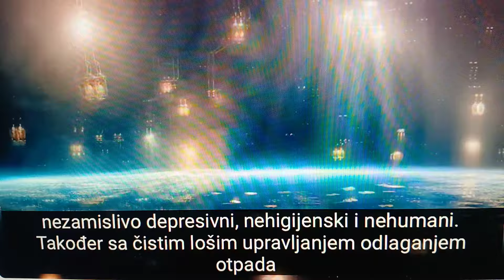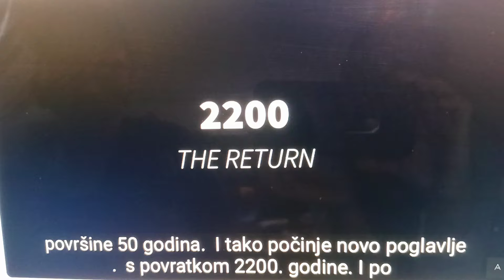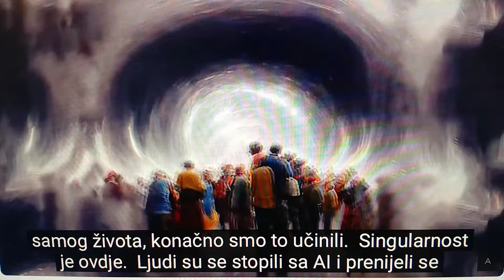400 GODINA ZA 3 MINUTE, AI PREDVIĐA!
Video je kratak al je jak. Stigmatik je baš bolestan, al' je opet ustao, kaže moraju ovo vidjeti i nekako je uspio. Još jedan dokaz da je naša ljubav prema vama jača od svih granica. Ludak moj!